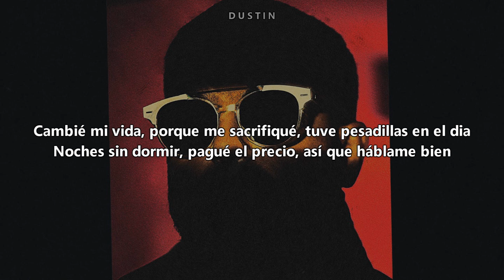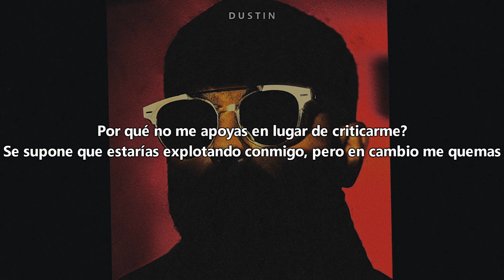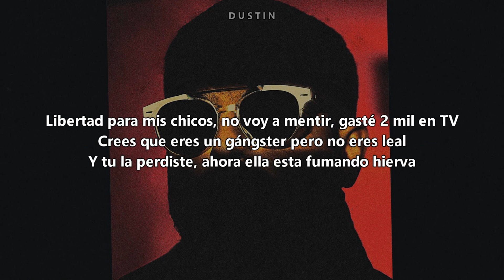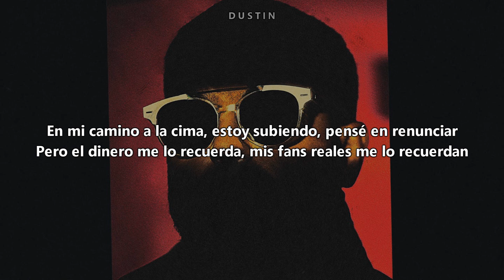NAV • Time Piece Ft Lil Durk ❪Subtitulado Español❫